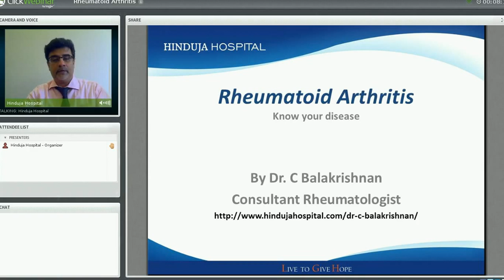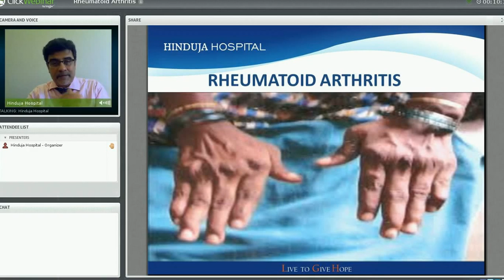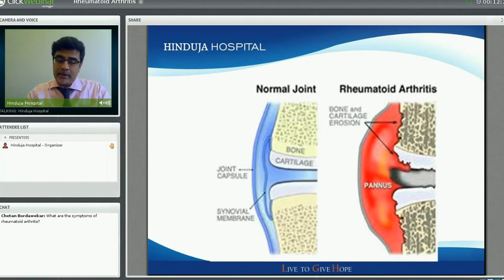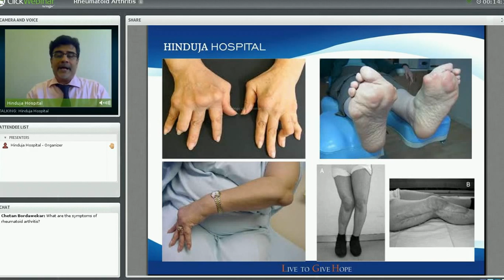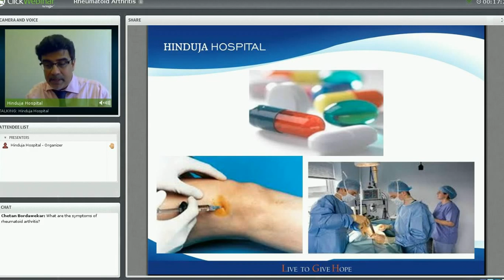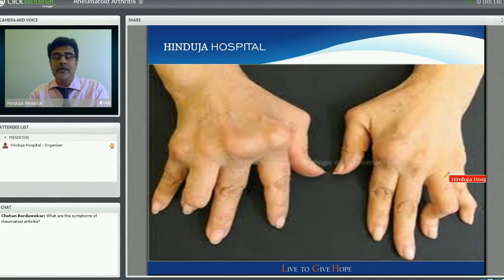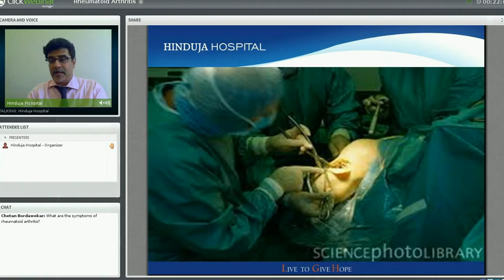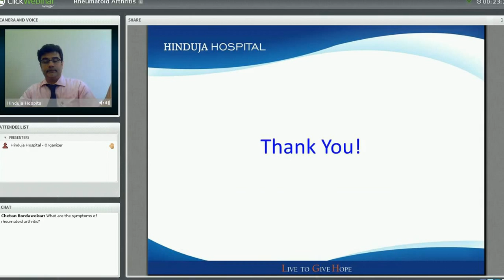Rheumatoid Arthritis - Webinar by Hinduja Hospital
Joint pain can be minor ailment which can be cured by taking painkillers. However, if turns out to be arthritis it can either be a minor nuisance for some or completely debilitating for others.
Whether it's Osteoarthritis, Rheumatoid Arthritis or one of the hundred other types, arthritis effects people in the joints. It could be as minor as tenderness or stiffness of the joints or complete inflammation and eventual deterioration of the cartilage, bone and ligaments.

Rheumatoid arthritis is a long-term disease that leads to inflammation of the joints and surrounding tissues.